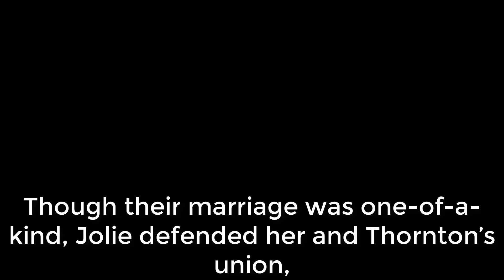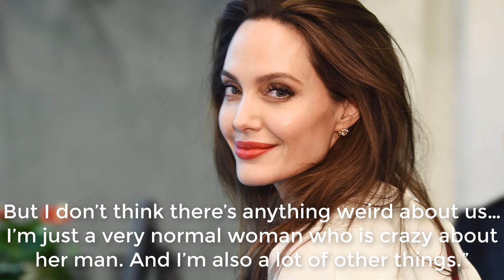Billy Bob Thornton Once Said He Was ‘Afraid’ of His Then-Wife Angelina Jolie | The Holly News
PS: Don't forget to Subscribe to The Holly News for more latest videos that will take you to Love the music/knowledge/news once again and hit the bell icon for the latest updates...Thank U!